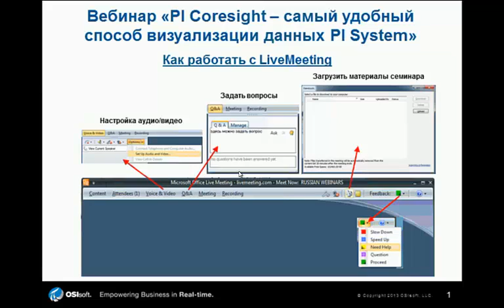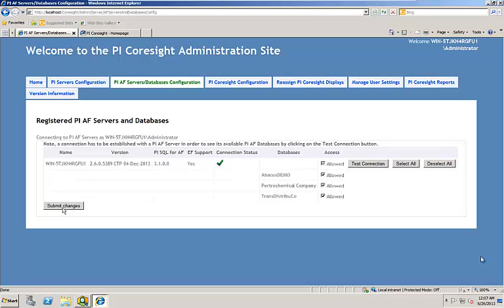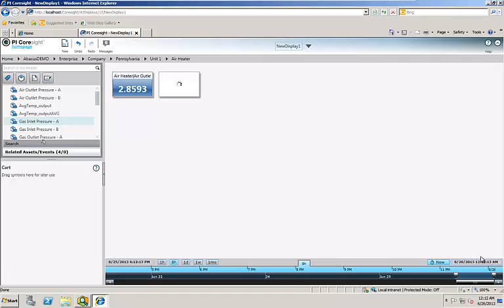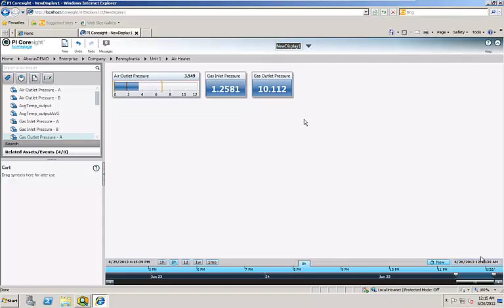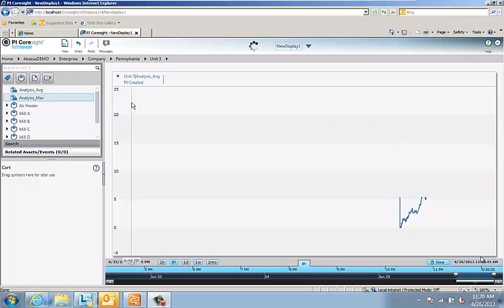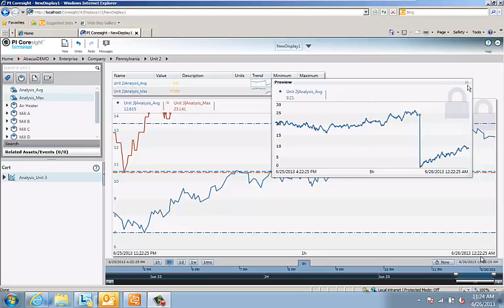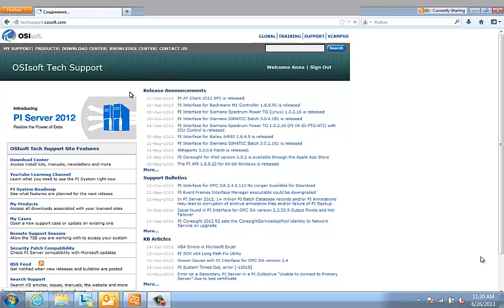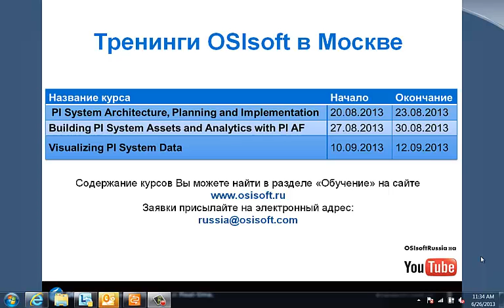PI Coresight -- самый удобный способ визуализации данных PI System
PI Coresight - самый простой и быстрый способ доступа к данным PI System через веб-браузер и на iPad. В этом вебинаре мы расскажем, как создавать дисплеи, отображать значения, строить таблицы и тренды, использовать уже созданные дисплеи для сходных единиц оборудования и многое другое. Анализируйте, находите решения и делитесь ими с другими - все это с помощью PI Coresight!